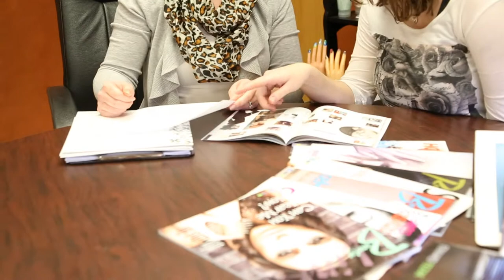Creative Images - Nail Tech Program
At Creative Images Institute of Cosmetology, located in Dayton, Ohio, we want to kickstart your Career in becoming a Nail Technician. Here at Creative Images we provide you with the training you need to work in Up-scale salons and spas. Creative Images is a state board approved school of cosmetology. Our North Dayton facility has won a national award in Modern Salon Magazine! Creative Images has all the equipment and top of the line products for you to work with. Here at Creative Images, Gel nails, Acrylics, Shellack, Classic Manicures and Pedicures, Nail Art and Air brushing are some of the techniques you'll learn. We work with OPI products so you know you're working with the best! Our educators really care when it comes to your success and are there to work with you in a friendly healthy working environment. Wether it be in the classroom or one on one, they strive for you success! For more information about our Esthetician program, one of our other excellent programs, or the BioElements and Youngblood Make up product lines, call our campuses today or click on the links below!